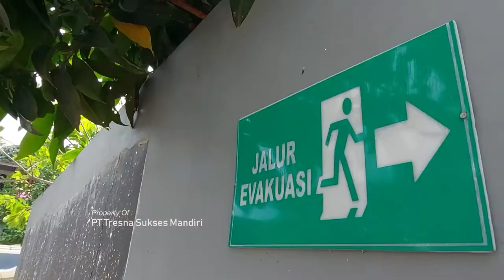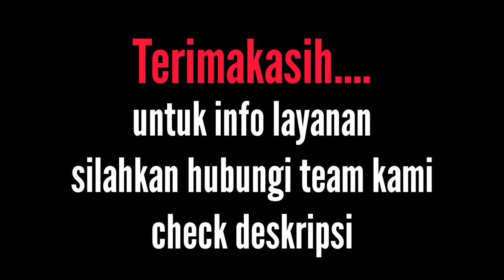Xpander Cross Ganti Warna Satpol PP Tambah Keren - KALBAR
PT Tresna Sukses Mandiri, Bekasi
          Ambulance Modification

👉 Memberikan pelayananan training
      alat kesehatan dan
      kunjungan berkala ke tempat Anda .
      Dengan harapan Anda merasa aman
      dan nyaman memakai produk kami .

👉 Mengutamakan kualitas pengerjaan dan
      pelayanan purna jual terhadap produk
      yang kami buat

Untuk Info,
silahkan hubungi team marketing kami
atau jika Anda berkenan
silahkan datang langsung
di hari dan jam kerja

Alamat :
👉 Pt Tresna Sukses Mandiri
     Jl. Rawa Mulya No.2,
     RT.003/RW.002
     Kel. Mustikajaya,
     Kec. Mustikajaya,